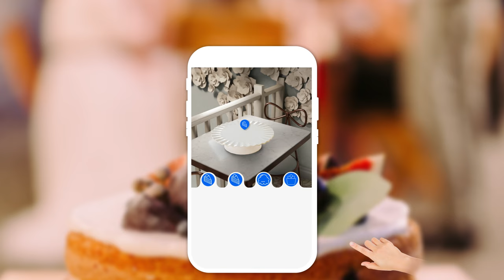Food Stylist - Trailer (Global)